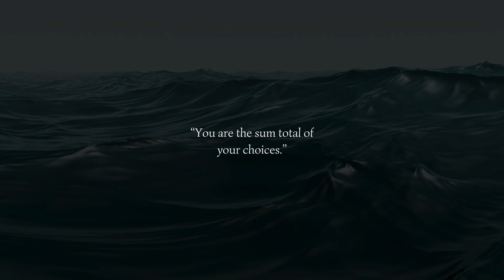How Choices Shape Your Life | Take Control of Your Future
Your life is a direct reflection of the choices you’ve made. In this video, I talk about how consistent, healthy decisions lead to positive outcomes, and how bad choices can lead to challenges. If you want different results, it starts with making different choices. Watch now to learn how your past decisions have shaped your life and how to take control of your future.